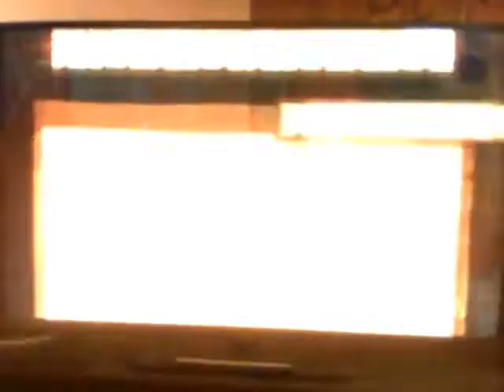LZ wind waker 3 heart challenge (great sea is cursed)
As we travel across the great sea and once again unwillingly get a piece of heart and listen in on a very inappropriate conversation and slightly disturbing